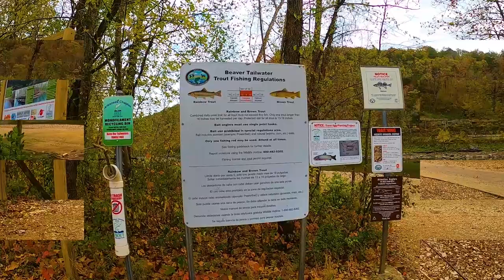RV Camping Eureka Springs | Trout Fishing(Catch and Cook)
We took a family trip to Eureka Springs, Arkansas for Fall Break. We pulled the camper and stayed at the KOA Campground. We stopped by Beaver Dam Store, bought some fishing licenses, and drove down to the White River below Beaver Lake Dam. We caught some rainbow trout and brought them back to cook that evening. We cooked some trout and enjoyed a beautiful fall evening in the Ozark Mountains. It might just be the perfect day